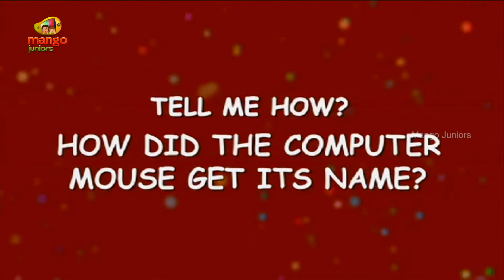Interesting Fact About Gadget | Weird name | How Did Computer Mouse Got Its Name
Weird name, How Did Computer Mouse Got Its Name, Interesting Fact About Gadget. Trick Question & Answer, Questions Videos for Kids, Kids mostly asked how. To help you answer them, we are right here with this HD video. Let your kids have fun and also learn through the cute 3D animation.